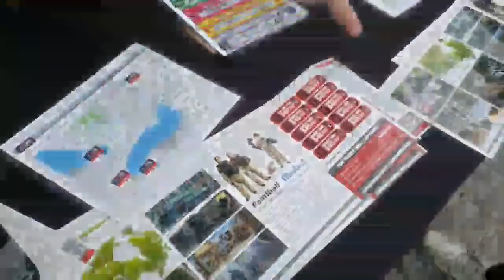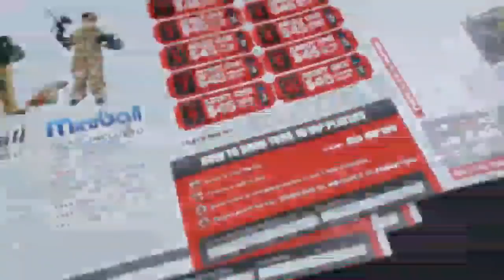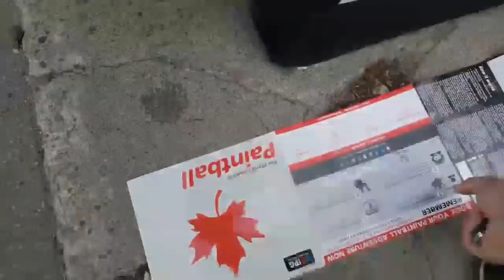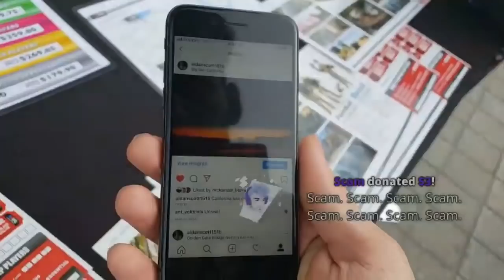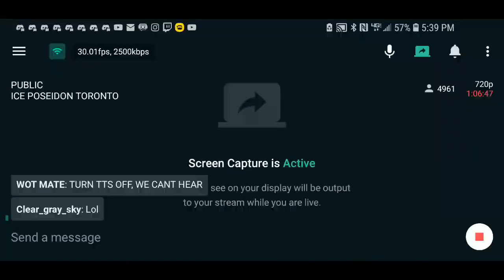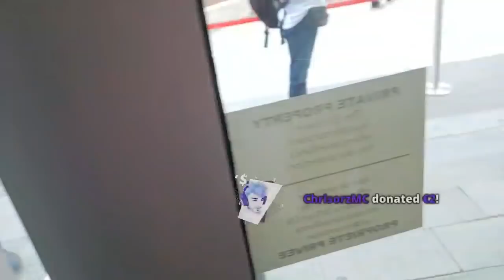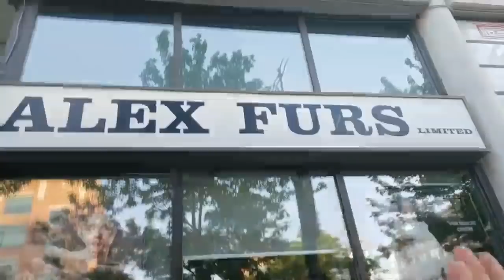ICE POSEIDON TORONTO [18/6/2019] [1/2 VOD]